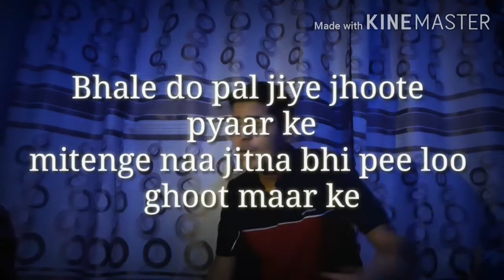Kehndi Si|Ritik |Rish |Raga |RaajJones |Moit| Kehndi si rap challenge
Kehndi Si
In love with this song. tried to add my taste to it
But not better than @officialraga
@raajjones @sonymusic_north @rishallyours & @officialraga To be eligible to win, you must use